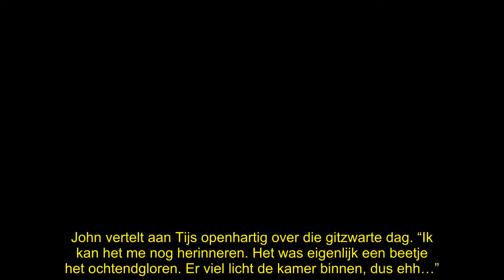John van den Heuvel zorgt voor brok in keel, huilt tijdens interview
John van den Heuvel kampt als misdaadjournalist al jaren met ernstige gedragingen, maar is zijn menselijke kant onderweg absoluut niet kwijtgeraakt. “Hier word ik wel stil van.”